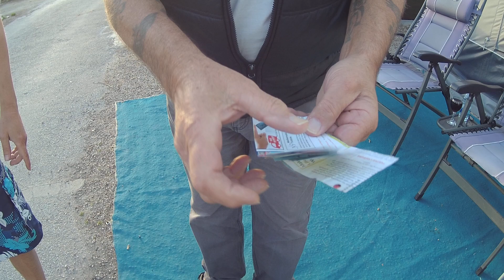Adios Spain friends made,stories told,memories captured.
A Just for fun look back compilation - first time Winter in Spain, there are some fantastic people living the same dream as us, we will back!! - Part 1 of our adventure closes but part 2 starts now join us as we start life as campsite wardens in the UK - Dartmouth - are you ready! see you all next week here on Youtube as we vlog our journey back from Denia to Devon. xx